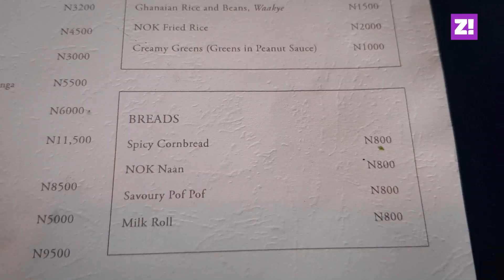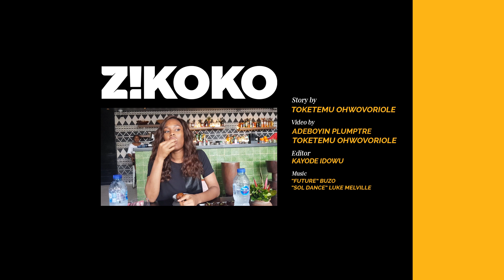Puff Puff VRSUS Pof Pof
Have you ever wondered how Puff Puff from a high-end restaurant compares to street Puff Puff? In episode 4 of VRSUS, Toketemu explored some of the fines Puff Lagos has to offer from Lagos Island and Nok by Alara. Both priced at 800 naira.

Zikoko creates entertaining content for Africans.